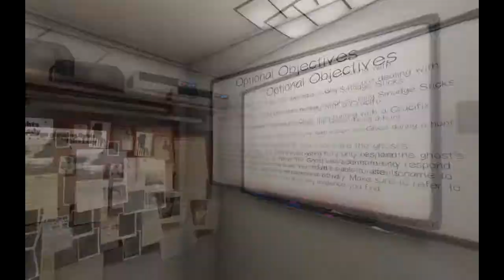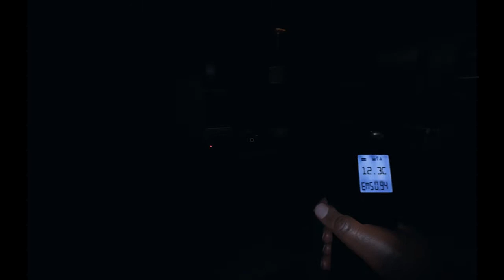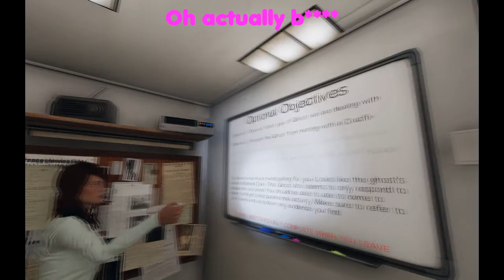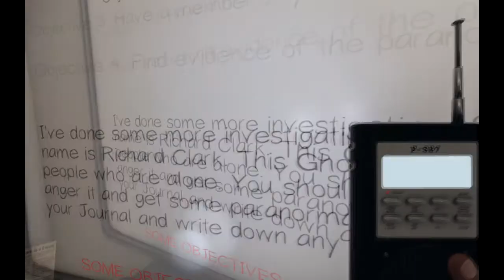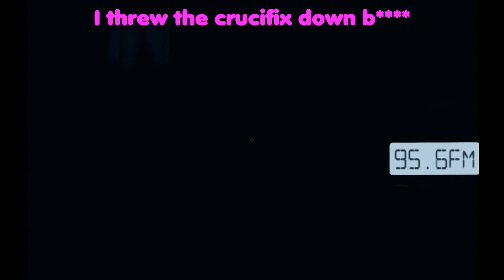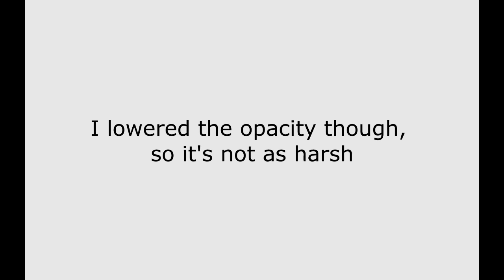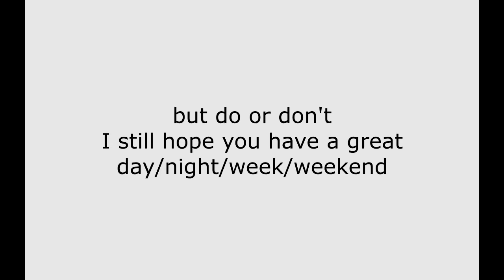JEBJUBEZ | Phasmophobia with Friend, just one | I die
Beverly Hills